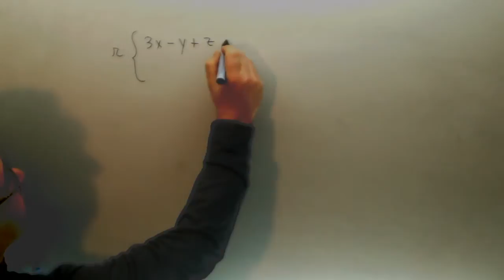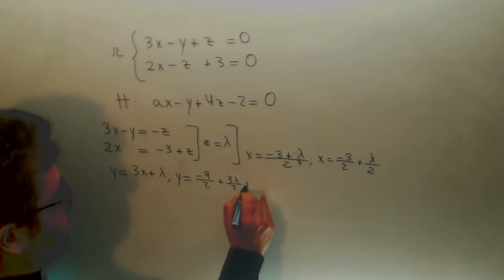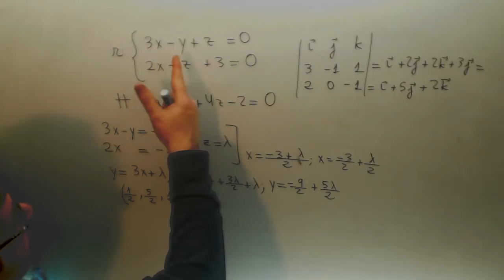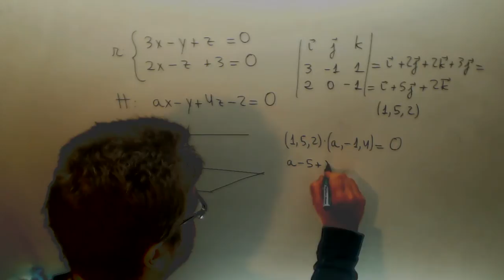Recta paralela plano Calcular a Matematicas 2º Bachillerato Academia Usero Estepona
Recta paralela plano Calcular a Matematicas 2º Bachillerato Suscríbete a nuestro canal en Youtube para ayudarnos a seguir creciendo Academia Usero en Estepona, el centro de formación con más vídeos en Internet del Mundo presenta